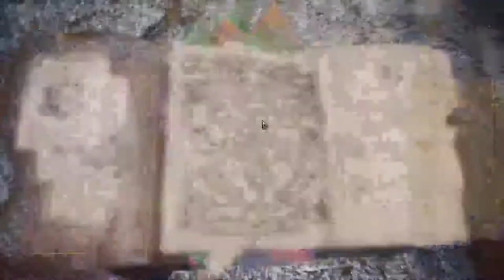【繁星】MHWI 魔物獵人冰原 晚上 2020 1 24【7】